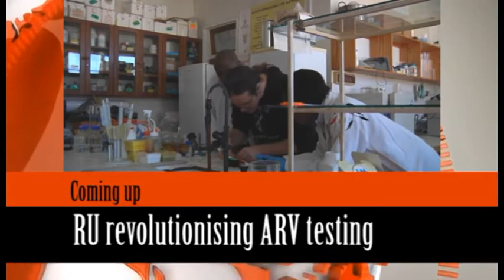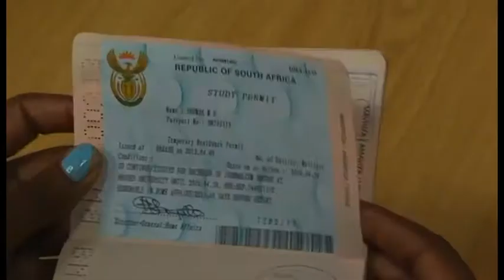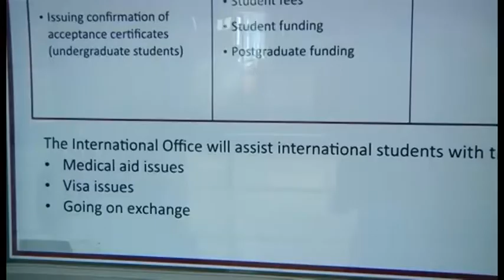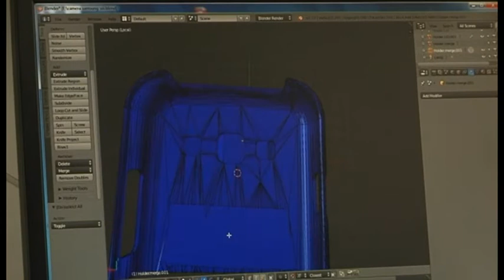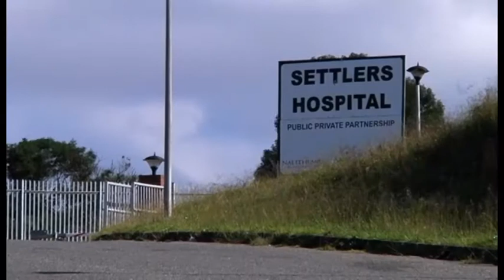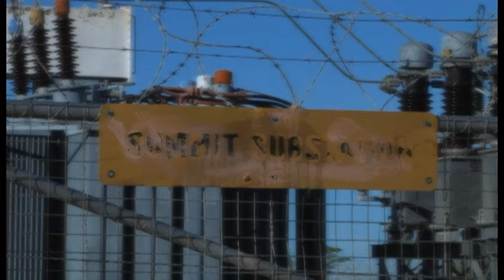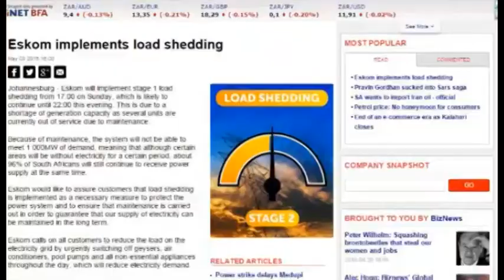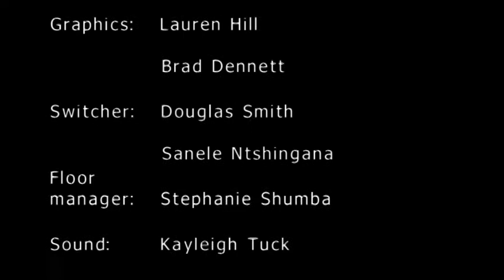Dougan Daily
A newscast produced by the television students of Rhodes University with stories ranging from issues that affect international students to living off the grid in Grahamstown.